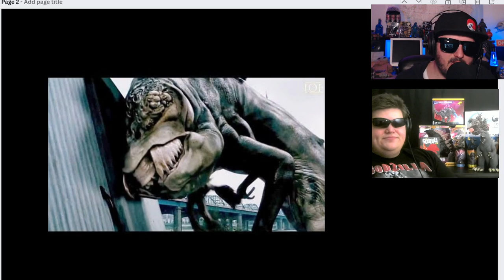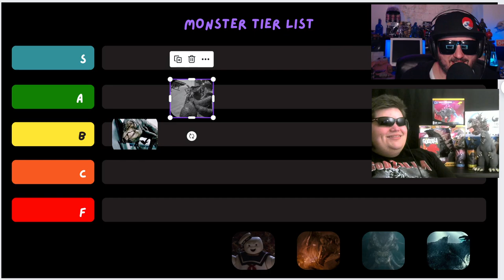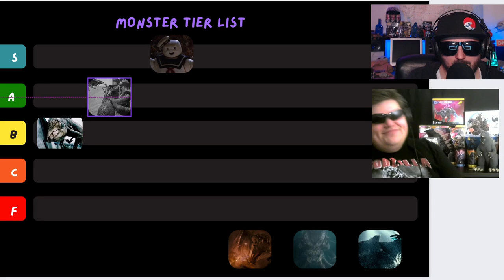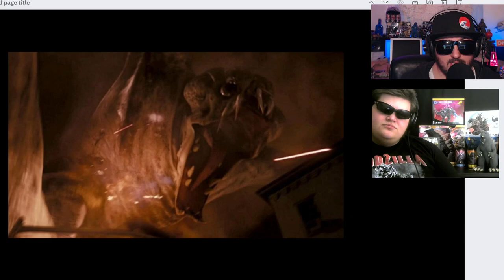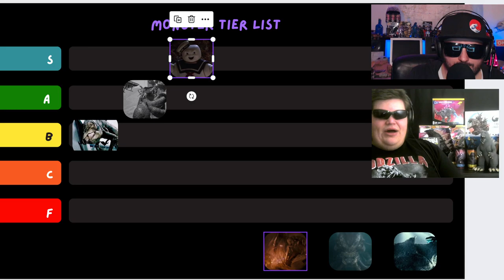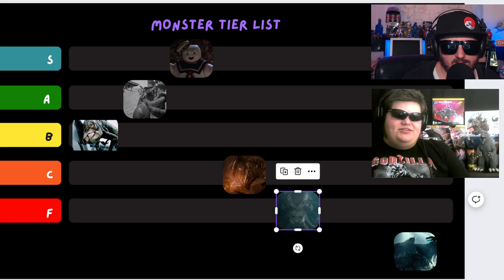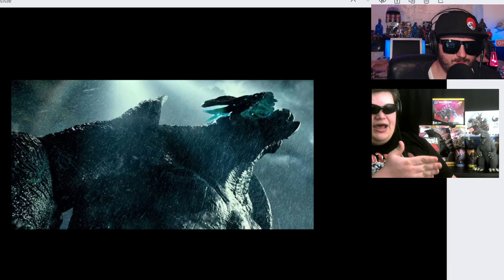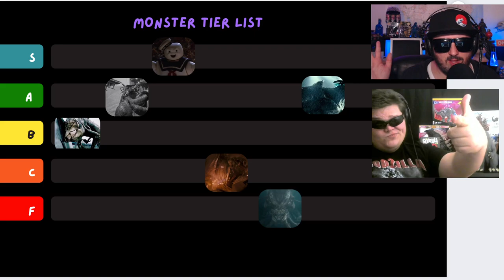Monster Tier List | Kaiju Showdown!